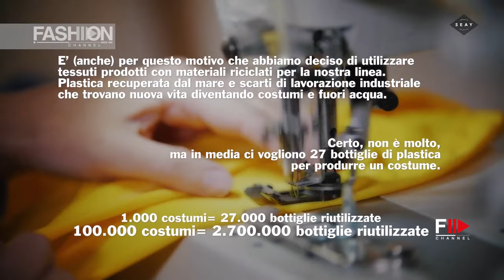SEAY See Why MCFW Digital Edition 2020 Montecarlo - Fashion Channel